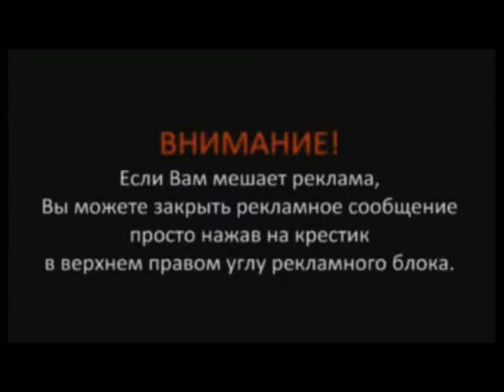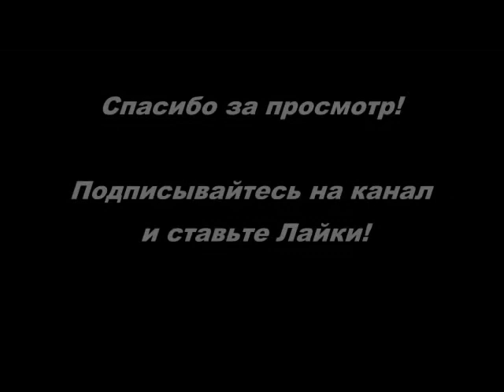Сценка пионеры песня про егэ Последний звонок школа 124 смешные сценки на выпускной